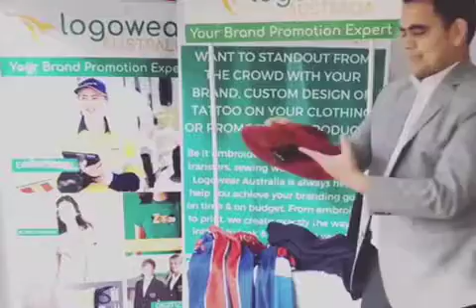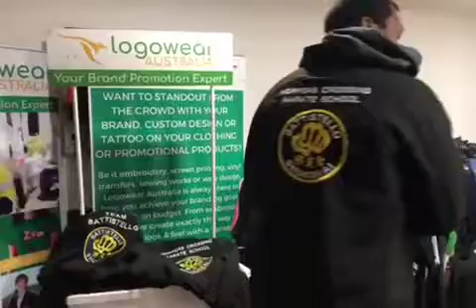Client reviews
100% customers satisfaction.
Our clients never leave us.
We have a cycle.
Order - Satisfied - Repeat
Logowear Australia, your local brand promotion services expert. Logowear Australia is 100% Australian owned since 2005 and operated company based in Melbourne, Australia. Be it embroidery, screen printing, vinyl transfers, sewing services or web design, Logowear Australia is always here to help you achieve your branding goals, on time & on budget. From embroidery to print, we create exactly the way you intend to look and feel with a variety of branding options.